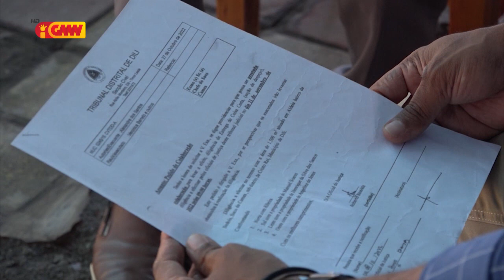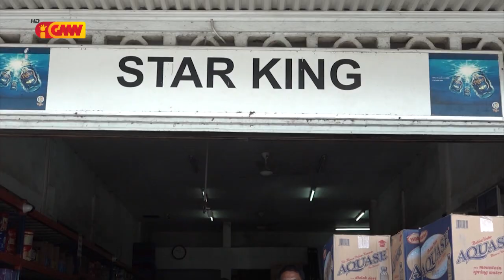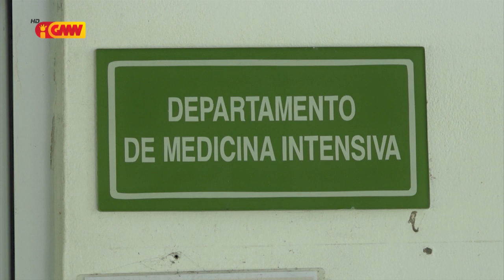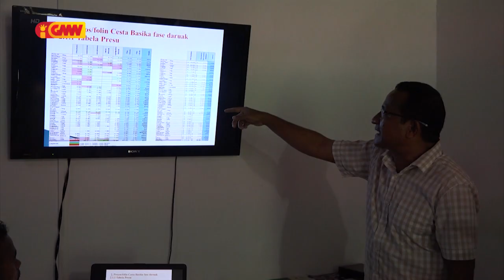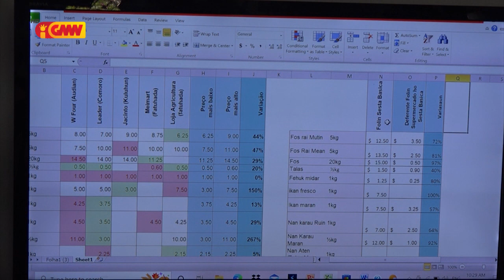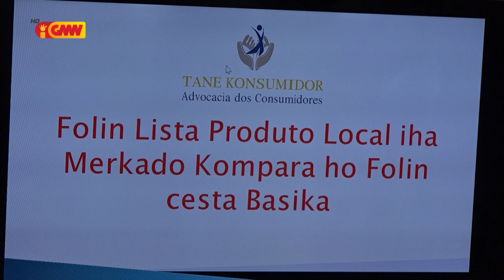JORNAL SEMANARIO 26 de Novembro 2022